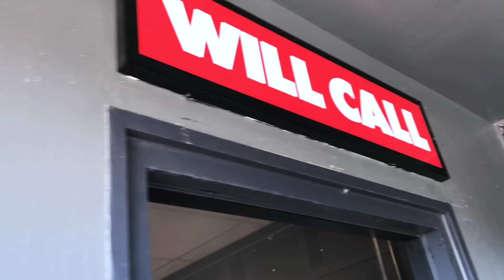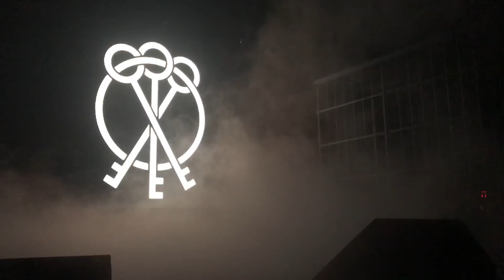MEETING NF | WE ALMOST GOT KICKED OUT | Perception Tour LIVE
Please hit the thumbs up button if you enjoyed it! Thank you all for the support! :)

Add me on SC: Renzo_FightForMore

renzo_fightformore
brandon12_ffm